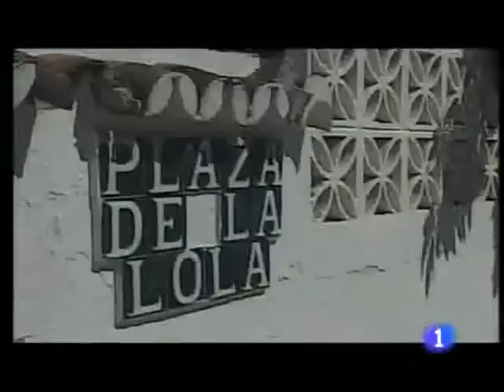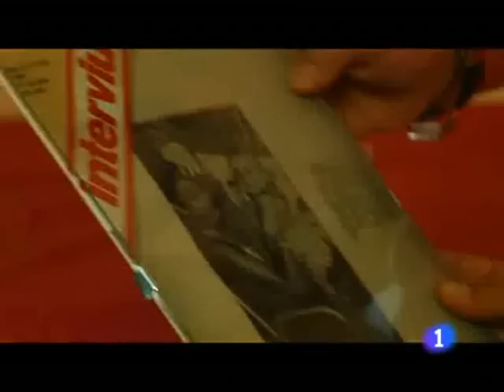Volver con Lolita (Parte 1).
Lolita en el primer programa de Volver